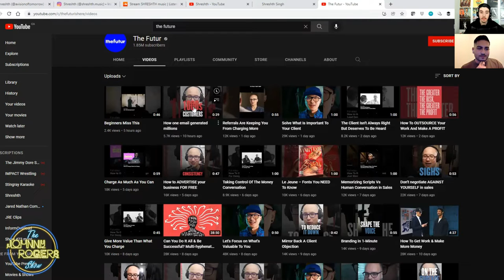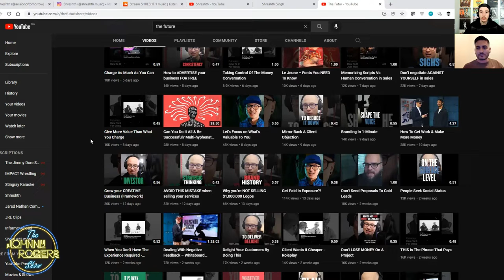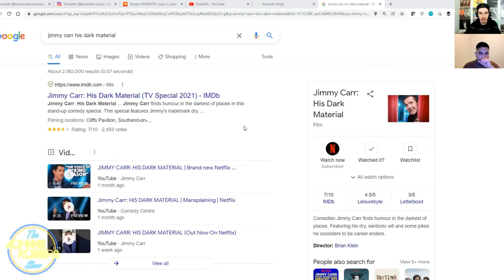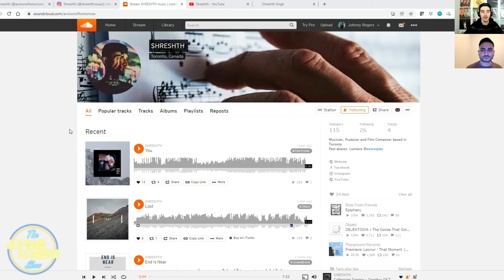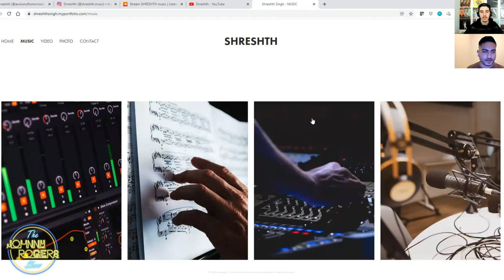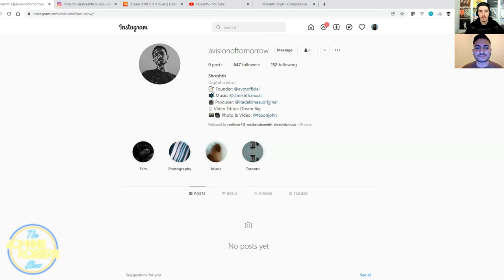#18 Time Ft. Shreshth | The Johnny Rogers Show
Shreshth (@avisionoftomorrow) is a musician, videographer, editor and he recorded my first ever music video, "Please Don't Call." Today on the show we're talking about, "Time." Shreshth is a perfect example of someone who didn't like the direction their life was going and decided to do something about it. From leaving school to pursue music and learning to reject things that don't bring him joy, we cover a lot on today's episode.